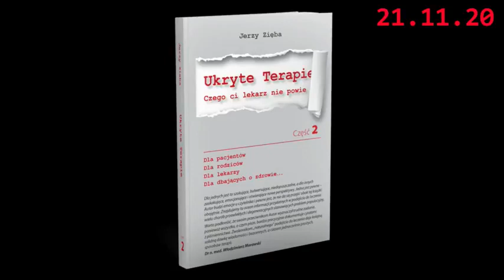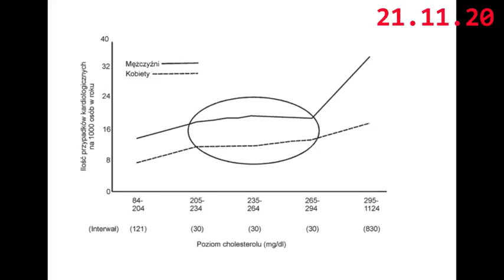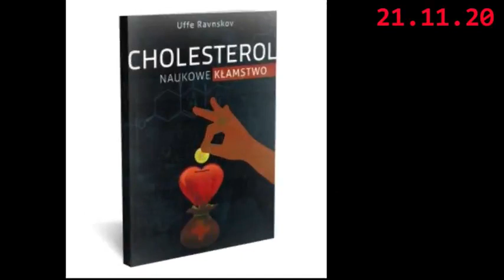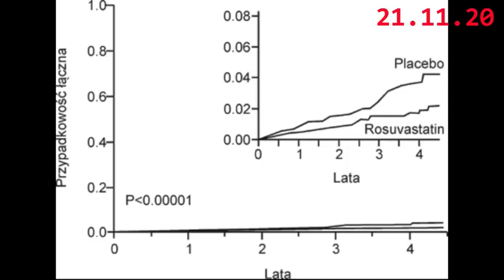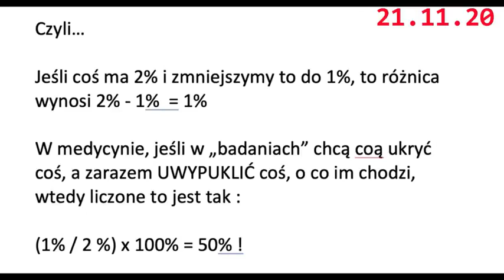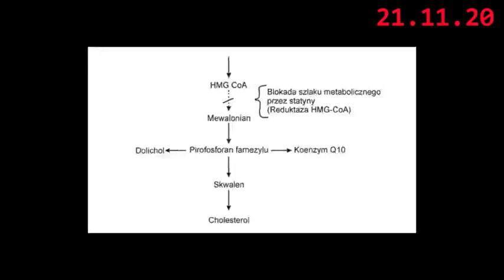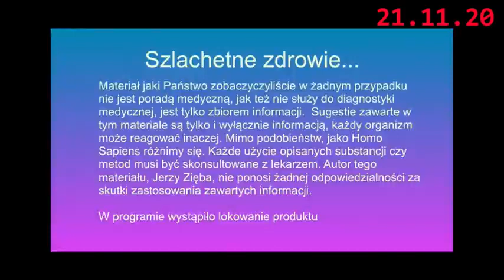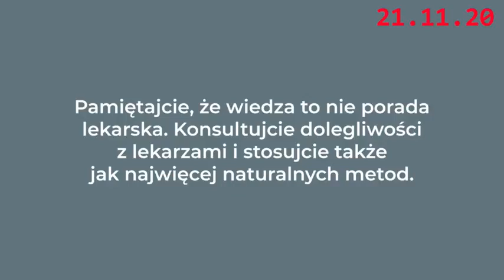Cholesterol 2/4. Fakty i mity Jerzy Zięba